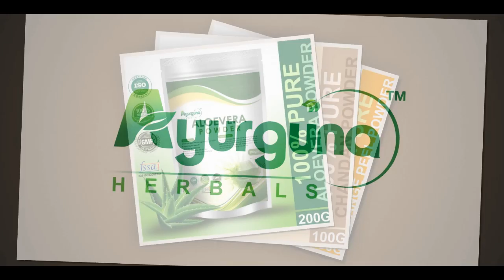సెక్స్ అడిగింది ఎవరో బయట పెట్టని రాకుల్ ప్రీత్ | ఇంతకి అతను ఎవరో తెలుసా ? Vtube Telugu